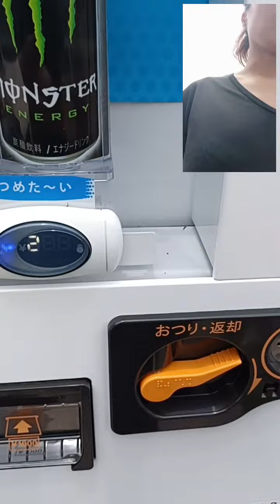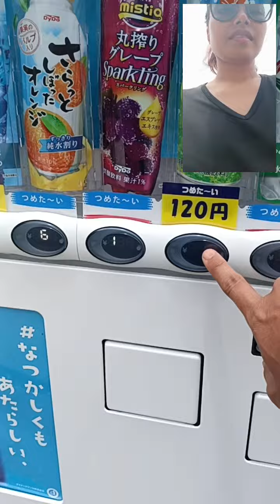Hanap lang Ng malamig na maiinom para sa mainit na panahon